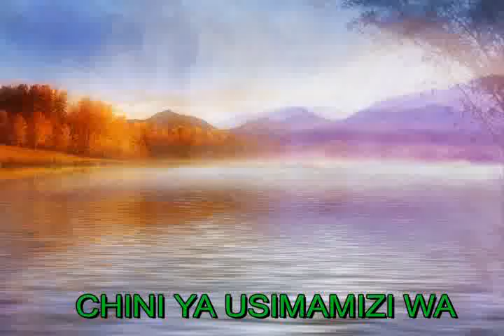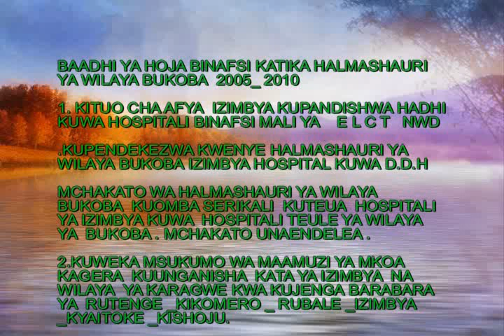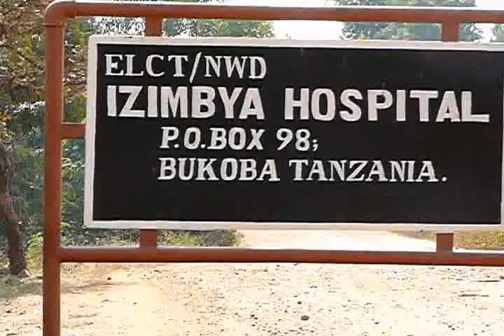Mr Rwegasira Bukoba 1